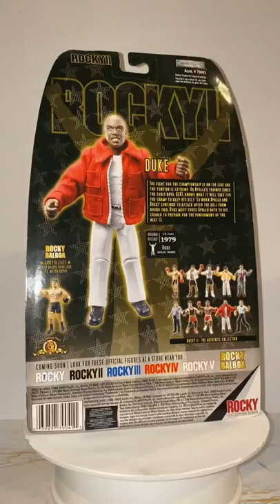2006 Jakks Pacific Rocky II I Action Figure Dike (Apollo’s Trainer)